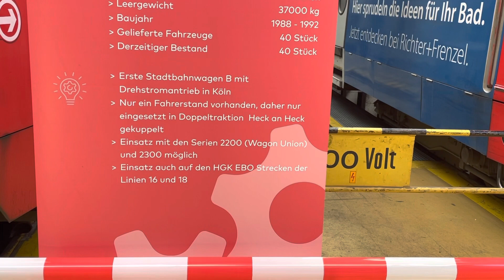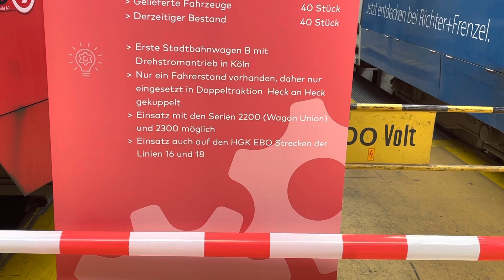Stadtbahnen der KVB in der Hauptwerkstatt Weidenpesch in Köln